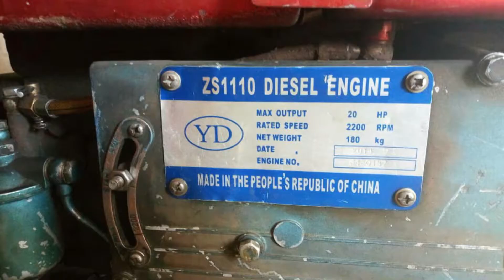Hii ndio elimu muhimu kutoka TANESCO kwa watumiaji wa umeme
MenejaTANESCO wilaya ya Liwale mkoani Lindi FESTO NHEMBO amewakata wananchi kuutumia umeme katika kujiletea maendeleo huku akikemea  watu kuacha kuchoma moto kwenye miundombinu yao kwani miundombinu ikiharibiwa  athari zake ni kubwa sana.

KARIBU COM TV , Television ya Mtandaoni ambayo imejidhatiti katika kuakikisha unapata habari ,Matukio ,Burudani za ndani na nje ya Tanzania kwa uharaka na uwakika.